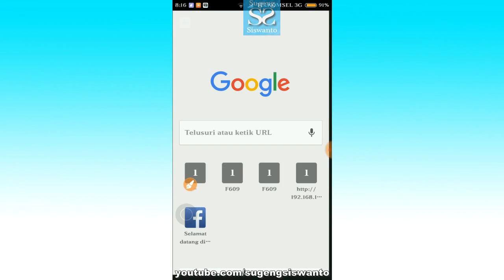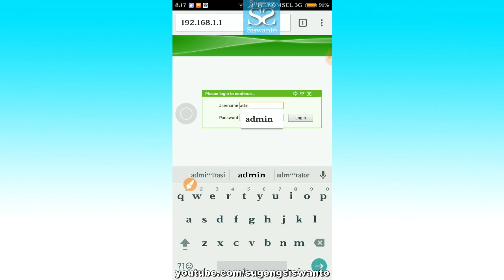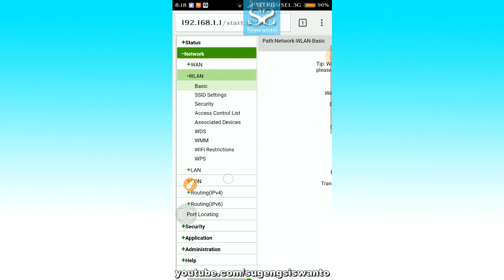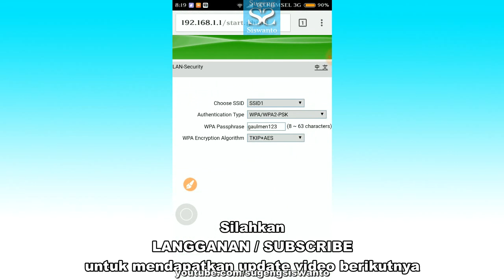Cara Mengetahui "Password" WIFI INDIHOME TELKOM, Kelas TERI Juga (Part2)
Cara ini hanya sebagai pembelajaran bahwa kita apabila punya wifi sendiri dalam artian langganan indihome dari telkom misal, alangkah baiknya bila kita tahu cara ini sehingga kita harus merubah password login modem agar tidak disalahgunakan oleh orng lain